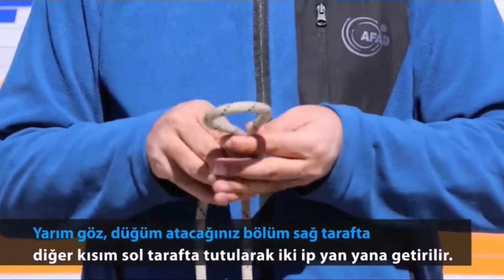Yarım Göz ve Tam Göz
AFAD tarafından "AFETE HAZIR TÜRKİYE" projesi kapsamında hazırlananan eğitim videoları, daha fazla halkımıza ulaşması ve halkımızın bilinçlenmesi amacıyla paylaşılmıştır.